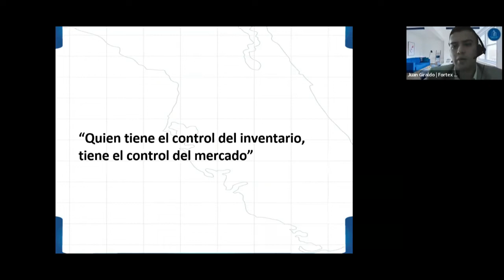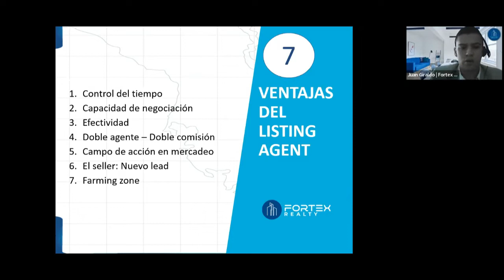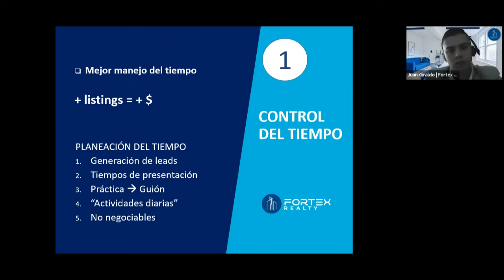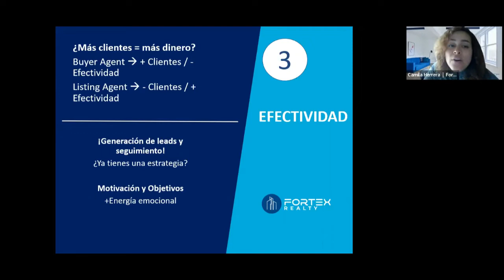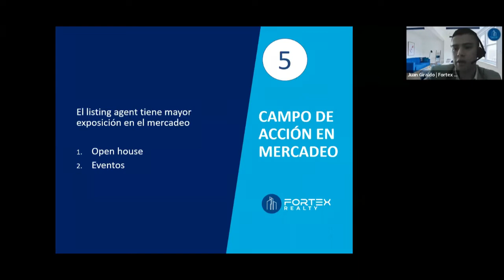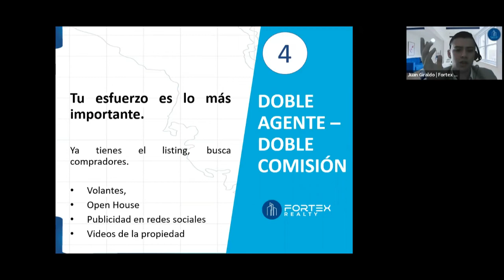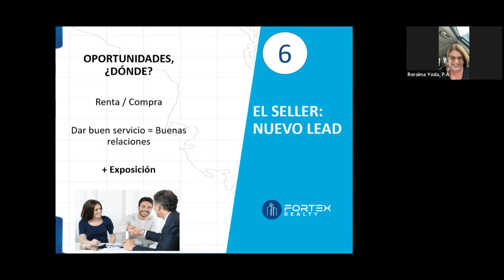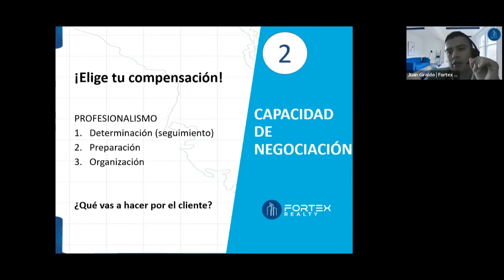VENTAJAS de ser un Listing Agent by FORTEX REALTY